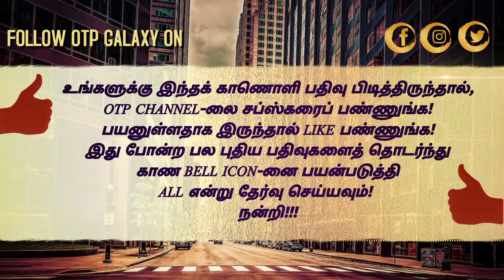BIGBOSSக்கு பிறகு FATMAN RAVICHANDRAN என் தோஸ்து | மனந்திறக்கும் அசீம் | Kadhal Conditions Apply